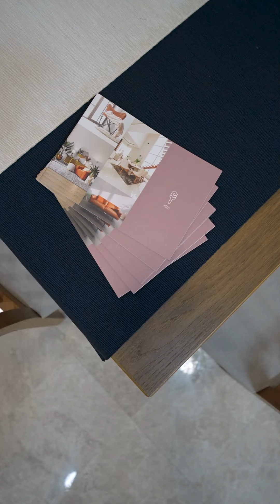(FOR SALE) Calling out you Easties! Freehold 2b2b with a generous 1098sqft!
Exclusive Freehold Living in Katong Near Top Schools & East Coast Park

Haig 10 | District 15 | 1098 SQFT | 2 Bedrooms | 3 Bathrooms

Unit Details:
* 1098 sqft
* 2 Bedrooms
* 3 Bathroom
* 1 Maids room
* Minimalistic Clean Modern
* 100% Move-in Condition Unit
* Bright & Windy Unit
* Functional Layout

Project Details:
* District 15
* Freehold
* TOP In 2004

Accessibility:
Dakota MRT Station | 1.02 km
Paya Lebar MRT Station | 1.4 km
Eunos MRT Station | 1.52 km

Recreation:
East Coast Park | 1.5 km
Katong Swimming Complex | 0.8 km
Park Connector Networks (PCNs) | 1.0 km

Groceries:
Foodie Market Place | 0.8 km
FairPrice Katong Mall | 0.9 km
Cold Storage, Parkway Parade | 1.2 km

Shopping Malls:
I12 Katong Mall | 0.9 km
Parkway Parade Mall | 1.2 km
Kinex Mall | 1.4 km

Eateries:
Katong Laksa | 0.6 km
East Coast Road Eateries | 0.5–1 km
Marine Parade Central Food Centre | 1.2 km

Primary Schools:
Tanjong Katong Primary School | 0.25 km
Haig Girls’ School | 0.76 km
Kong Hwa School | 1.25 km

Secondary Schools:
Tanjong Katong Secondary School | 0.3 km
Chung Cheng High School (Main) | 1.4 km
Broadrick Secondary School | 1.5 km

For viewing arrangements, kindly contact

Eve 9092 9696